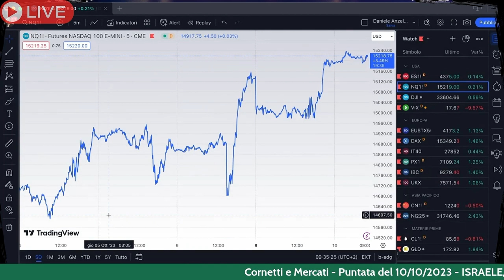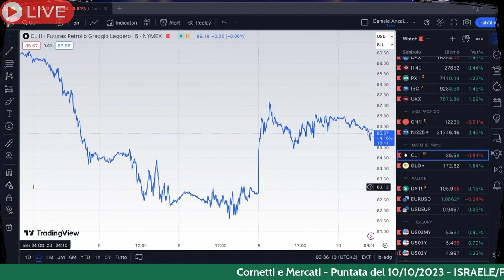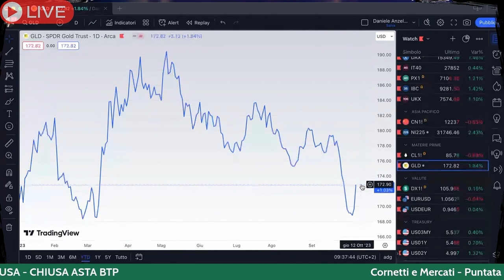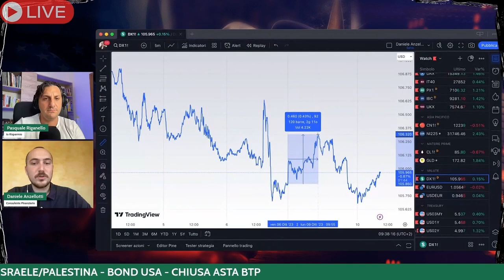COME IMPATTA I MERCATI?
Tratto dalla live Cornetti e Mercati del 10/10/2023

Il conflitto appena cretosi  causa dell'attacco di Hamas in Israele, puo' impattare negativamente i mercati? E quali asset class possono giovarne o quali possono essere impattate?